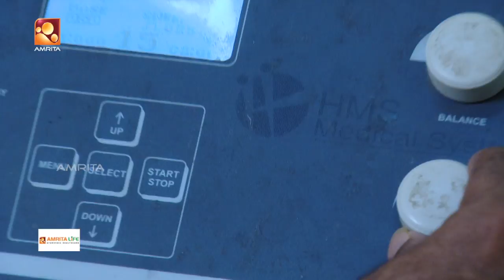കുട്ടികളിലെ അലർജിക്കുള്ള ആയുർവേദ പരിഹാരം | Jeevadhara | Episode 104 | Amrita TV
The word Jeevadhara means the flow of life, it comes from the combination of two words "jeeva" which means "the breath of life" and "dhara" which means to pour .Jeevadhara is a program devoted to finding and enhancing the "flow of life" by seeking out people knowledgeable in Ayurveda the oldest and most comprehensive healthcare system known mankind.

Jeevadhara is an entertaining way for viewers to keep in touch with this vast legacy of knowledge still in existence in Kerala today. Our anchor interviews many one of kind experts in the science of natural health care, many of which live in remote regions. This program gives viewers opportunity access information not available ordinarily to the public.'

Watch Jeevadhara, Wednesdays and Sundays @ 7 AM. The re-telecast on Saturday @ 7 AM and @ 11 PM, only on your own Amrita TV !!!